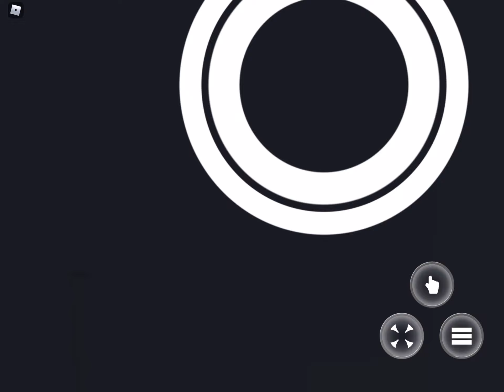Life of an Otaku // Part 2 (roblox)